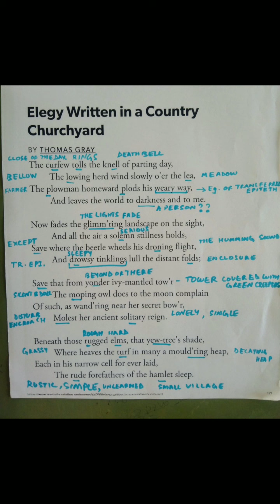Elegy Written in a Country Churchyard- Stanza 5-8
Dr. Anshoo Sharma